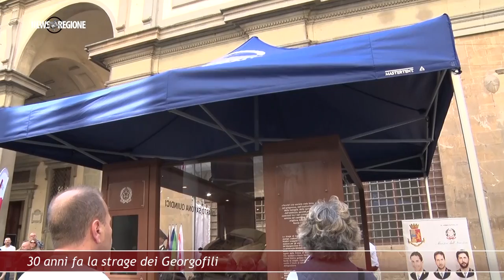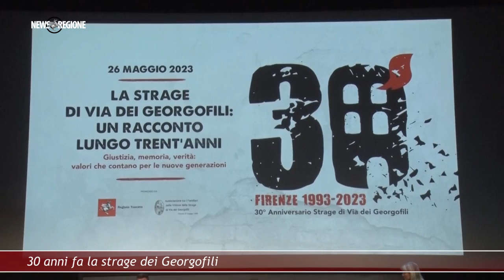Canale 88 NEWS REGIONE 21 3 GIUGNO